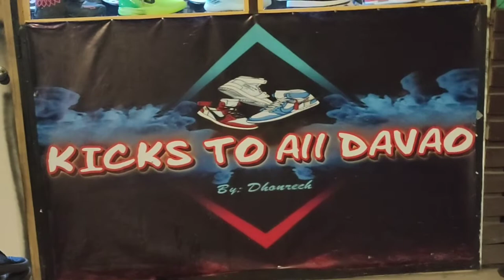PINUNTAHAN KO YUNG KICKS TO ALL DAVAO MARAMING MURANG MAGANDANG SAPATOS